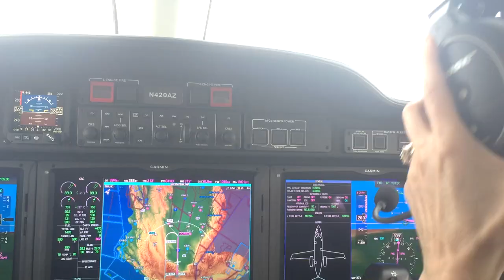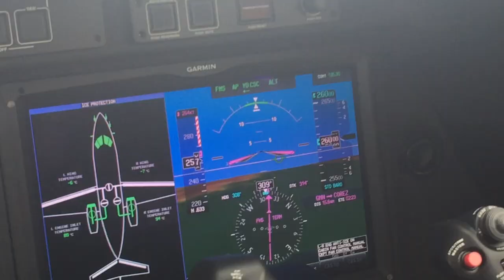Maria Entraigues-Abramson "Hondajet"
My husband and I got invited to go on a Hondajet Demo Flight and right seat! What a treat! We are both private pilots. This is not a review, it is a personal video. Thanks.